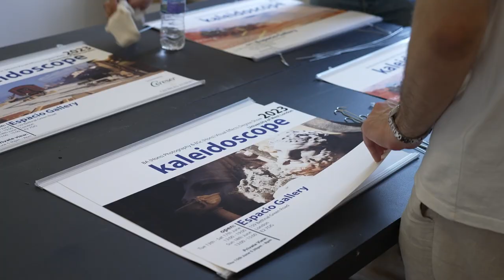ARTSFEST 2023 | University of West London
ARTSFEST returned this year for 2023 with students from both our London College of Music and our London School of Film, Media and Design taking part in numerous events across the city.

From plays and musicals to photography exhibitions and live performances, ARTSFEST is a great chance for us to showcase all of our amazing, creative students at UWL!

Watch our highlights video to see just a small selection of the incredible work our talented students produce each year.

Interested in studying a creative course in London? Find out more about studying with UWL on our

Facebook: University of West London